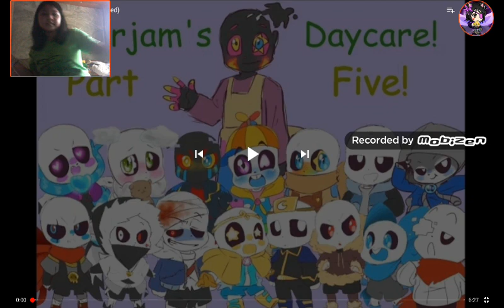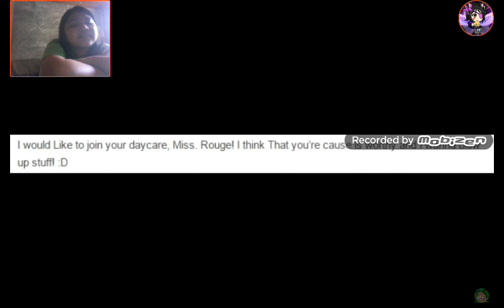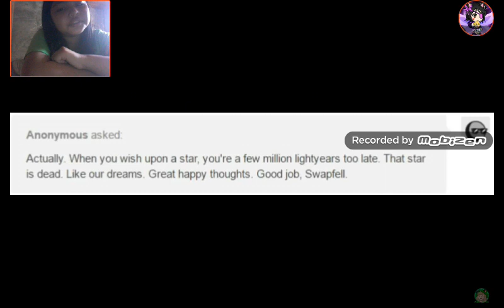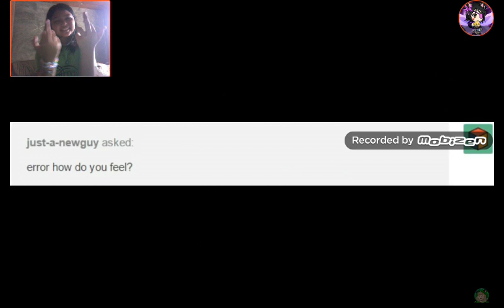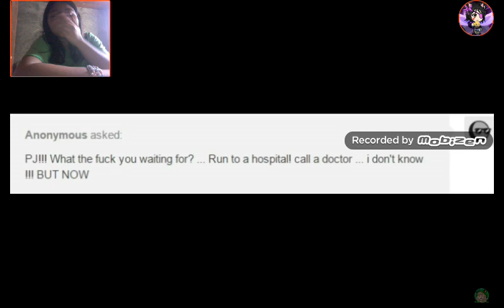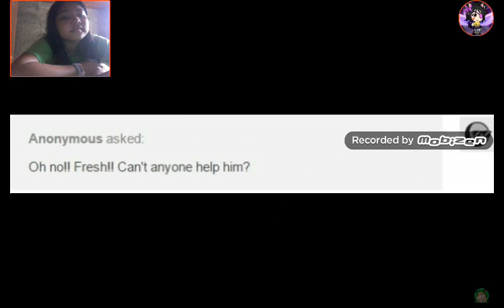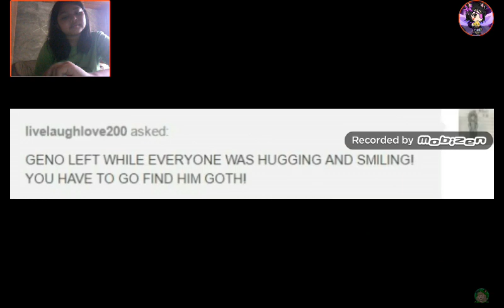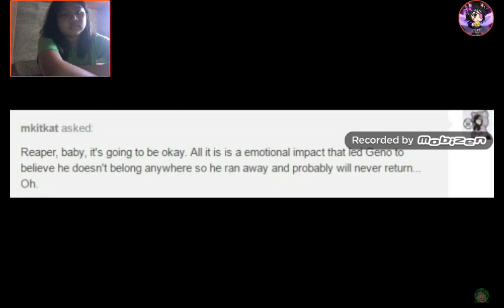Reacting to PJ's Daycare!(part 5,6, and 7)sorry for the late post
So today I reacted to another PJ's Daycare! video,I was actually about to cry when the parts when Error got sick and then Geno started saying dark thing,especially when he said Error is dead in front of Fresh,this story is really attaching and amazing,I hope I will have more time to react to these in the future,anyway thank you so much for watching!BYE!💜you guys are also free to request anything I can react to!💜